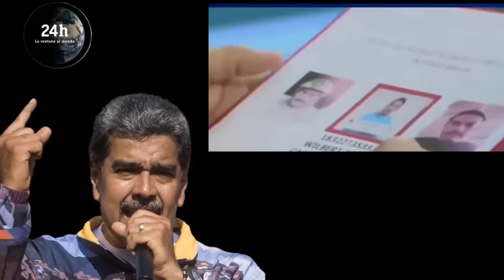🔴 !ULTIMA HORA! HOY - EL TUN TUN PARA QUIEN SERA!!!😲🔻😲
ES A DIOSDADO AL QUE LE VIENE...

26/09/2024

VÍDEOS RELACIONADOS